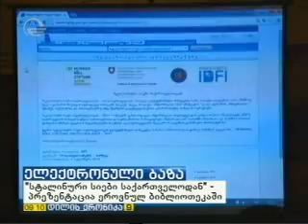სტალინური სიები საქართველოდან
8 ოქტომბერს ეროვნულ ბიბლიოთეკაში ჰაინრიჰ ბიოლის ფონდის სამხრეთ კავკსიის რეგიონული ბიუროსა და ეროვნული ბიბლიოთეკის ელექტრონულ მონაცემთა ბაზის "სტალინური სიები საქართველოდან" პრეზენტაცია გაიმართა.